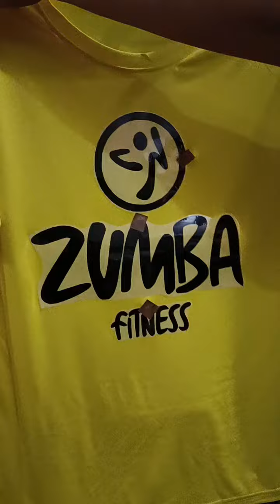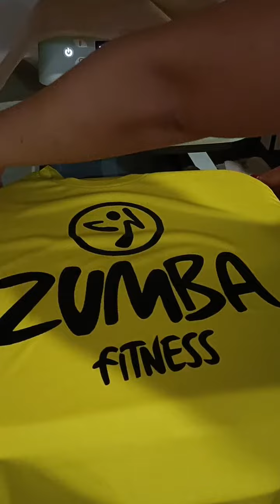zumba Tshirt Drifit Unisex